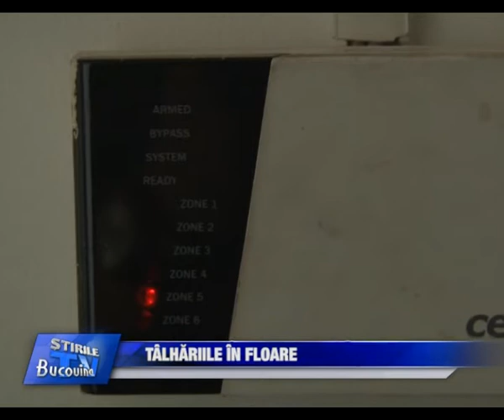09 Talhariile in floare Bucovina TV ro